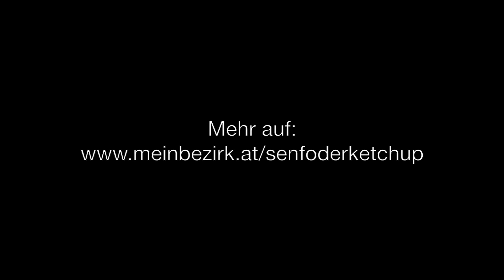Senf oder Ketchup? Promi-Interviews am Wiener Würstelstand: Tricky Niki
bz-Interview mit dem Entertainer Tricky Niki (alias Nikolas Sedlak).